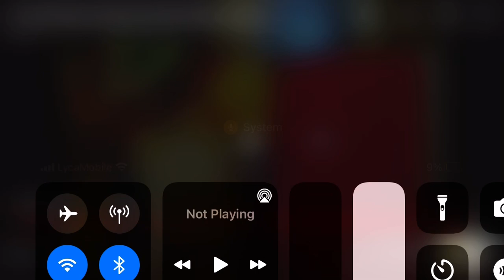Message to@H@Sandra_Run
Thanks for making good video